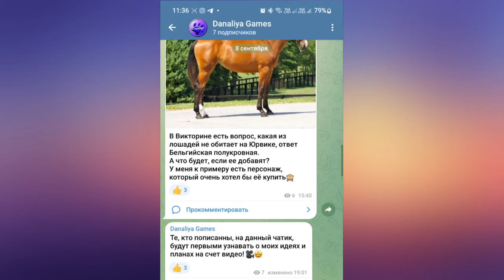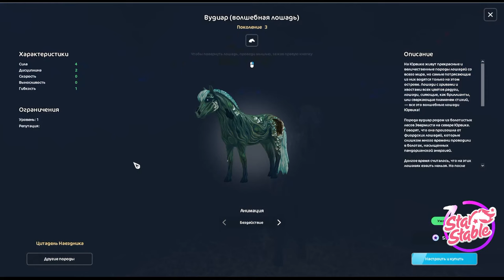Обновление. Возвращение Цитадели и Хэллоуин |Star Stable Online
Это Хэллоуин!